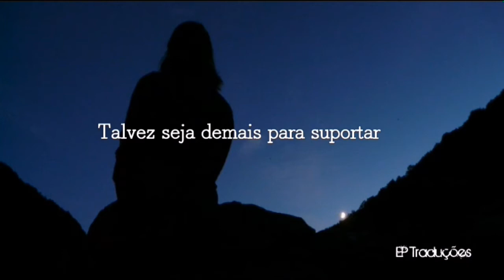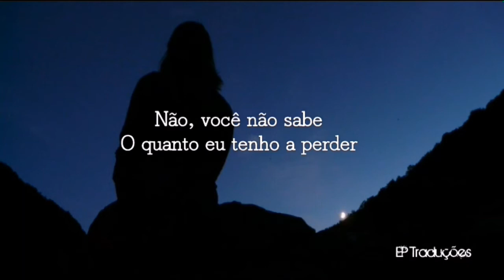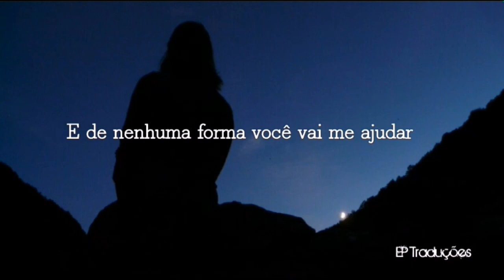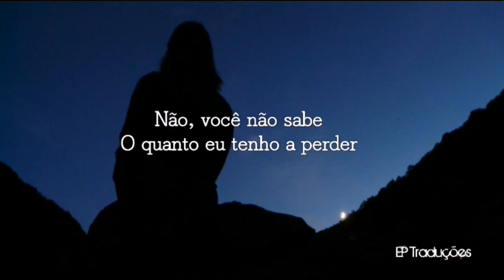You Don't Know Her Like I Do - Brantley Gilbert | Tradução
LINK DO VÍDEO OFICIAL

Hey, ole friend, thanks for callin'
It's good to know somebody cares
Yeah she's gone, but I don't feel like talkin'
It might be just too much to bear
To hear somebody say it stops hurting
Or to hear somebody say she ain't worth it

You don't know her like I do
You'll never understand
You don't know what we've been through
That girl's my best friend
And there's no way you're gonna help me
She's the only one who can
No, you don't know how much i've got to lose

I can't forget, I'm drowning in these memories
It fills my soul with all the little things
And I can't cope, it's like a death inside the family
It's like she stole my way to breathe
Don't try to tell me it stops hurting
Don't try to tell me she ain't worth it

You'll never understand
There's no way you're gonna help me